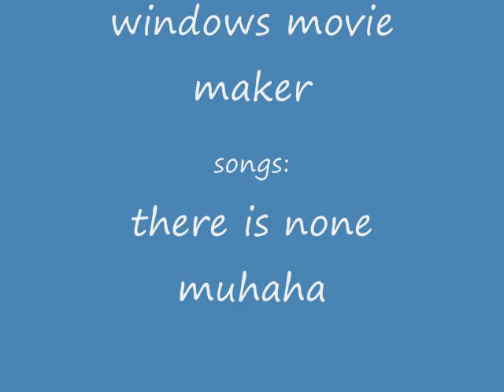hide and seek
srry dont ave music.